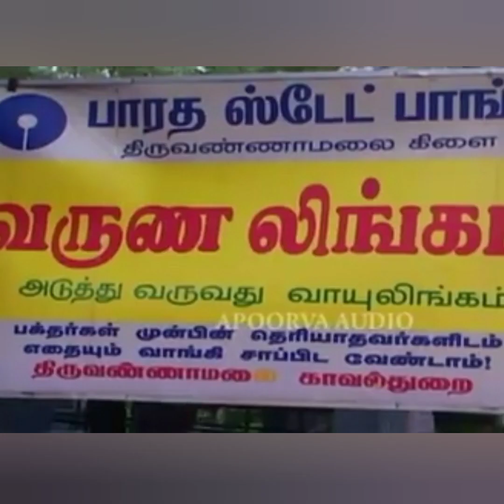Tiruvannamalai Glories/Part-14 in tamil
flutekrishna tiruvannamalai annamalaiyar tiruvannamalaitemple shivaspeech lordshiva tiruvannamalaimysteries temple tourism kartigaideepam mountain mysteries templetourism tamilnadu panchabootham devotional devotionalspeech The fourteenth part of the Tiruvannamalai Glories had explained in this video. Here in this video, the Ashtalingas situated in Girivala are explained. Also the benefits of Girivala of Tiruvannamalai according to days and months also clearly explained in this video.
Bagavad Gita Playlist Tiruvannamalai Glories Vishnu Avatars Unknown Stories from Mahabarat Lord Krishna and Lord Vishnu interesting storis